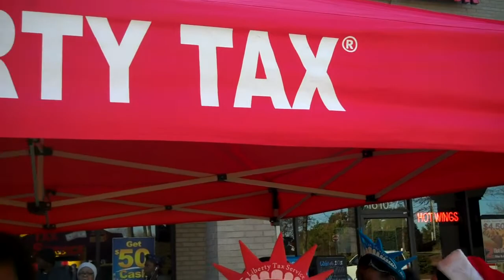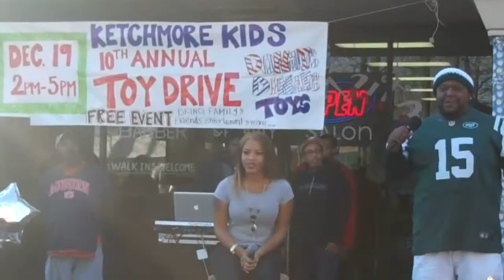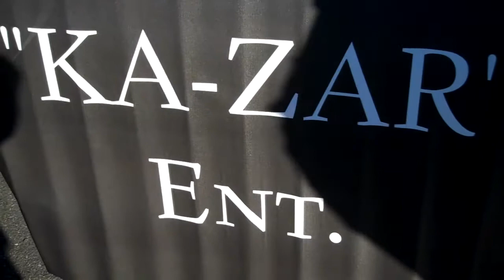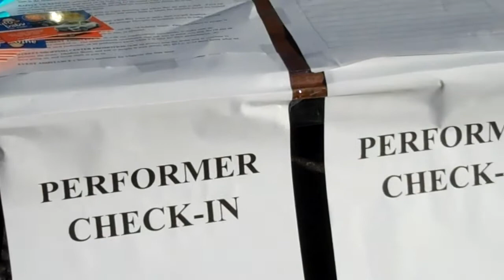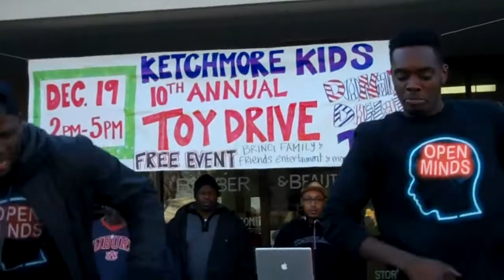Liberty Tax & Ketchmore Kids Christmas Toy Drive (Video and Performances)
This is the official video for the Ketchmore Kids Christmas Toy Drive for 2015.  This video features performances, people having a good time at the event, people giving back to the community, Liberty Tax and more!

Performances by Open Minds Music, Queen Ratchet, Big Bronze, DJ Switch Tha Game, A Radiant Princesses, and more!